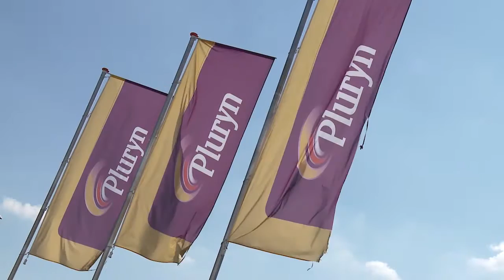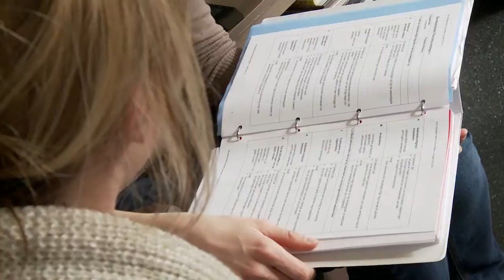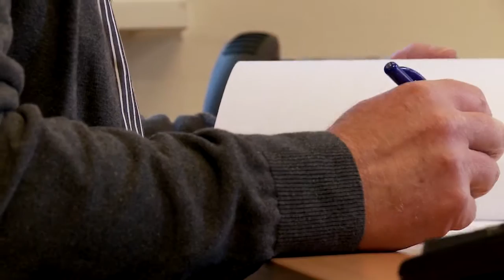Informatie over beroepsopleiden bij Pluryn (Compilatie 2016)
Denk je na over een stage bij Pluryn? Dit filmpje geeft je een goed beeld van het werk en de doelgroepen bij onze organisatie. Stagelopen bij Pluryn betekent dat je in een uitdagende en krachtige leeromgeving werkt aan de ontwikkeling van je beroepscompetenties. Je krijgt deskundige begeleiding en alle ruimte om je leerproces vorm te geven. Zo kom je als startende professional goed beslagen ten ijs op de arbeidsmarkt.